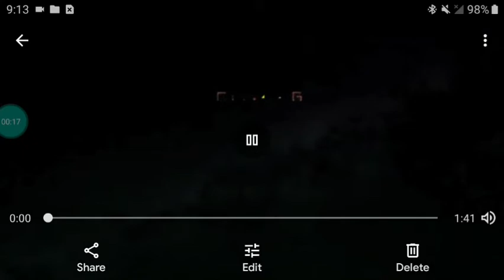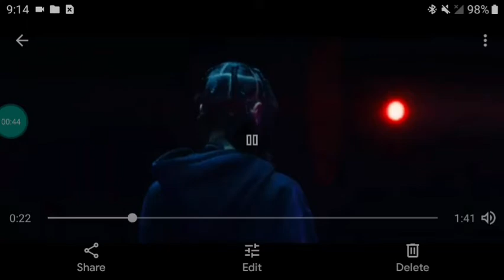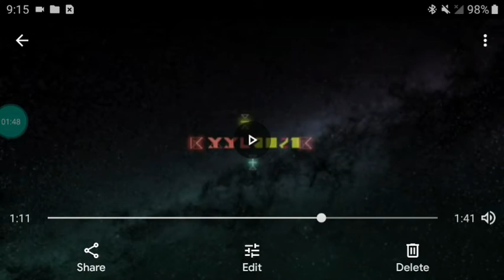Reacting to...Coi Leray's 2021 XXL Freestyle!!!